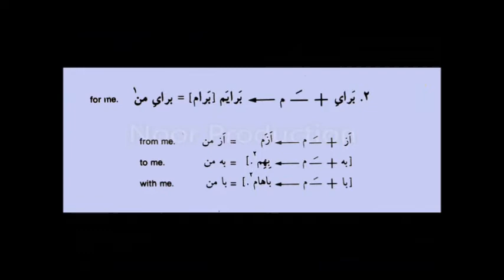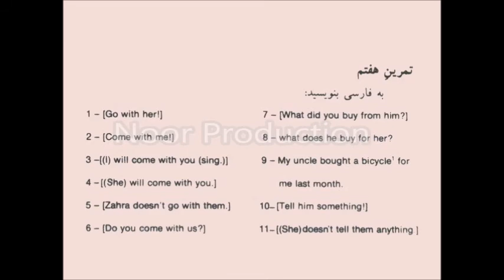Azfa Book 2 II Persian Language Teaching II Lesson 6 II 6 آموزش زبان فارسی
آموزش زبان فارسی، 4 کتابوں میں فارسی سیکھنے کے لئے بہترین اسباق پر مشتمل مکمل کورس ہے۔جوکہ ایرانی
 مراکز میں کافی عرصہ پڑھایا جاتا رہا ہے ان کتابوں کی مدد سے بہت اچھے طریقے سے فارسی سکھانے کی کوشش کی گئی ہے۔ ان اسباق کو آپ کے لئے بہت محنت سے کتاب اور آڈیو کو مکس اور ایڈٹ کر کے بنایا گیا ہے۔ جو آپ کو فارسی سیکھنے میں بہت مدد دے گی۔ بہت سے دوستوں کی فرمائش کے مطابق یہ کورس فارسی ٹو انگلش ہے جس کی وجہ سے آپ کو مزید بہتر طریقے سے فارسی کے اسباق سمجھنے میں مدد ملے گی۔ امید ہے کہ آپ اس سے بھرپور فائدہ اٹھائیں گے۔ اگر آپ کو ویڈیو پسند آئے تواپنے دوستوں کو یہ صفحہ شئیر ضرور کریں اور اس ویڈیو کے بارے میں اپنے قیمتی آرا سے ضرور نوازیں۔شکریہ